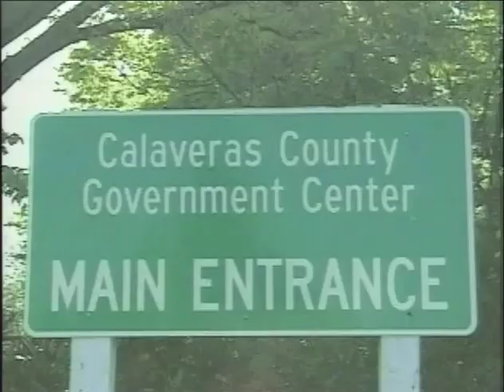Inside view with Host Cory Burnell and Guest Congressman Tom McClintock, Show 3